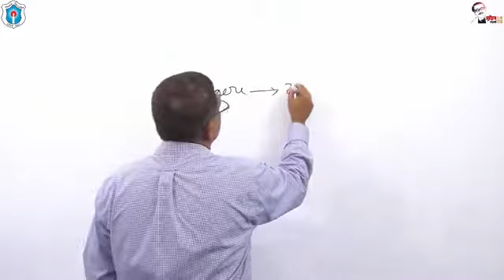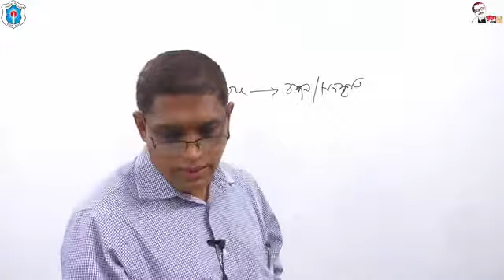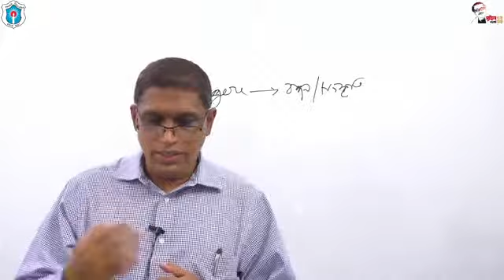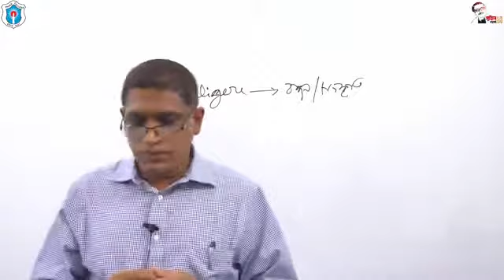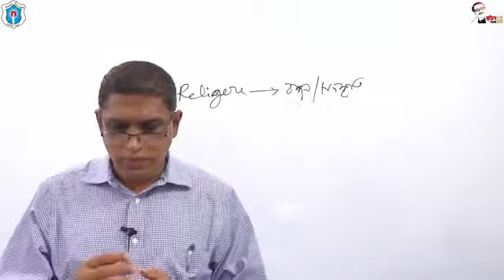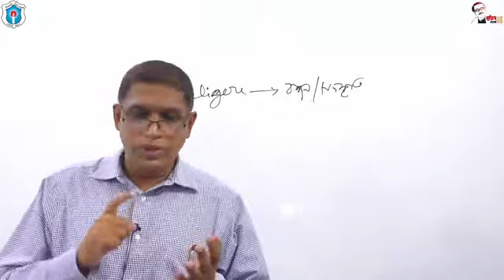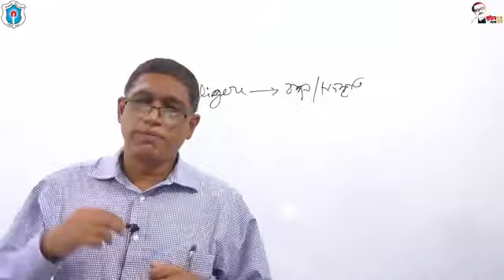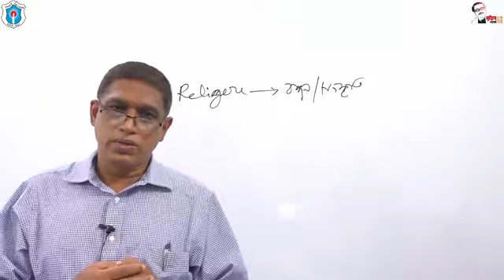Topic: CONCEPT OF Religion; আ.ক.ম রফিকুল আলম, সহযোগী অধ্যাপক (সমাজবিজ্ঞান), ঢাকা কলেজ, ঢাকা।